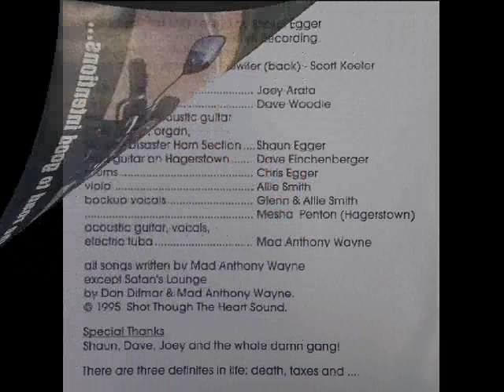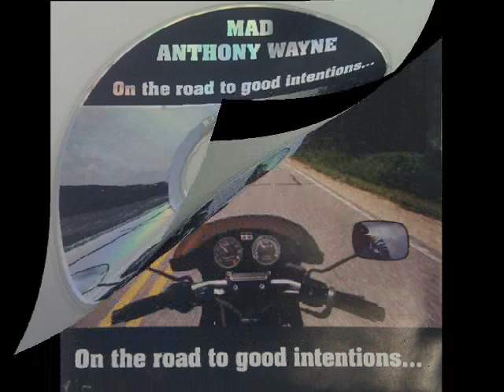Mad Anthony Wayne - Mamasita Sandra Josephina (1995)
Artist: Mad Anthony Wayne
Album: On the Road to Good Intentions
Song: Mamasita Sandra Josephina (Track # 03)

Song written by Mad Anthony Wayne.

Album Musicians: Allie Smith (Viola & Backup Vocals), Chris Egger (Drums), Dave Eichenberger (Lead Guitar on "Hagerstown"), Dave Woodie (Piano), Glenn Smith (Backup Vocals), Joey Arata (Lead Guitar), Mad Anthony Wayne (Acoustic Guitar, Vocals, & Electric Tuba), Meesha Penton (Backup Vocals on "Hagerstown"), Shaun Egger (Lead Guitar, Acoustic Guitar, Bass, Piano, Organ, & Skyway Disaster Horn Section)

Additional Contributors: RC Fulwiler (Photography), Scott Keeler (Photography), Shaun Egger (Producer & Engineer)

Mastered at Axium Recording, St. Petersburg, Florida

Special Thanks: Shaun, Dave, Joey and the whole damn gang!